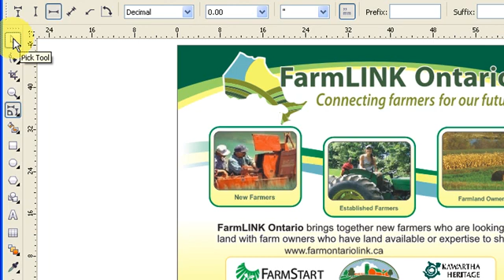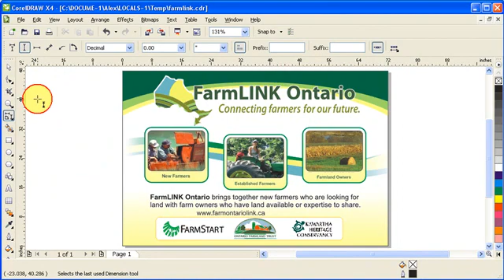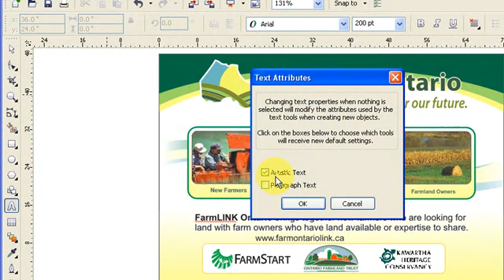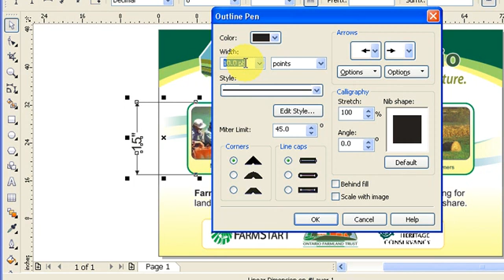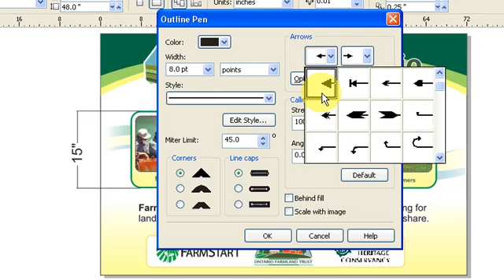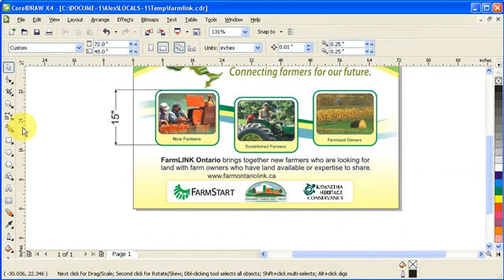Using the Dimension tool in CorelDraw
This tutorial will show you the use of the dimension tool. This is a very useful tool for sign makers especially when they want to show clients the actual size of a large format printing project.